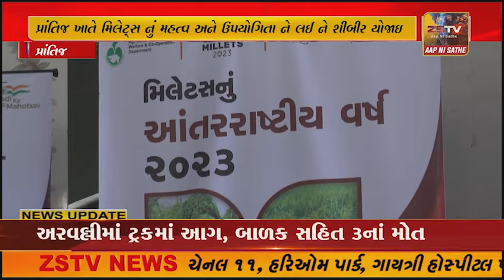પ્રાંતિજ ખાતે મિલેટ્સ નું મહત્વ અને ઉપયોગિતા ને લઈ ને શીબીર યોજાઇ